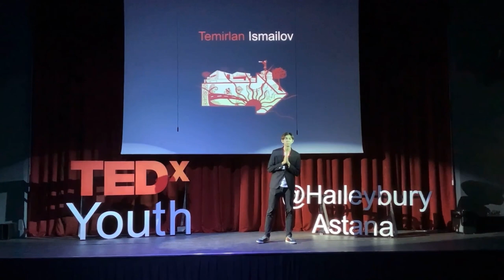'Me time' is not yours | Temirlan Ismailov | TEDxYouth@HaileyburyAstana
Listen to Temirlan Ismailov exploring how important it is to have time fully to yourself and its importance. He ventures into the mind of a 17-year-old in university and gives a piece of advice to all.  Studies medical science and composition. Interested in music, Japanese culture and plants. This talk was given at a TEDx event using the TED conference format but independently organized by a local community.